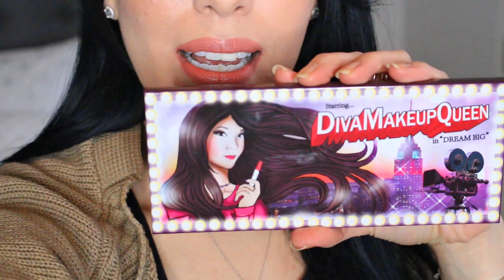March Monthly Favorites (LATE!!!) Fitness, Makeup, Fashion + Food :)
Nature's Promise Natural Vegetable Sticks
Kraft Chipotle Mayo
Fabletics Picks
Milani Luminoso
MAC Boldly Bare Lipliner
NYX Stockholm Soft Matte Lip Cream
Maybelline Baby Lips in Coral Craze

Don't Forget to click the "LIKE" button so I know you enjoyed this video! I love you guys :) Help me get this video to 1,000 likes!!! It really helps me out.

♥♥♥♥ LINKS ♥♥♥♥